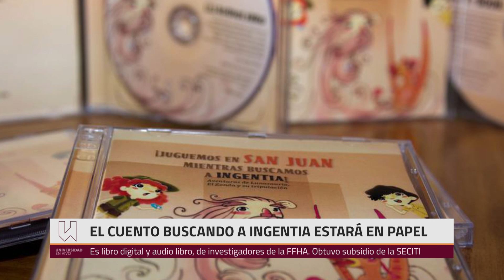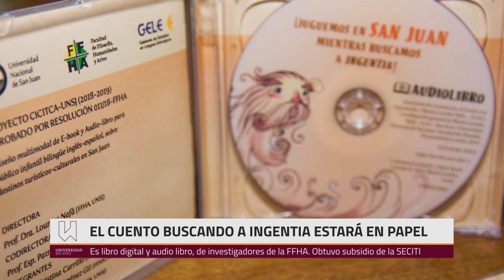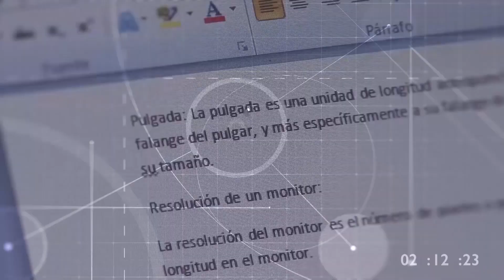Flash de Noticias- Universidad en VIVO 19/12/2019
Temas:
✅ HOY concierto a beneficio del Departamento de Música
✅ "Buscando Ingentia" tendrá su versión papel